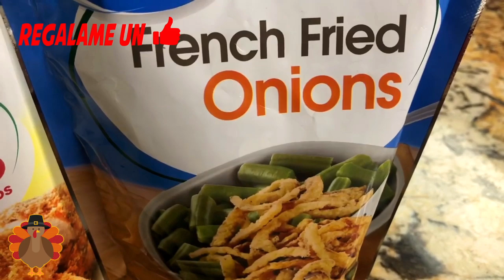Papas Gratinadas con Tocino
Hoy tengo el gusto de presentarles unas Papas Gratinadas con Tocino. Amigos las fiestas de fin de año están aquí y qué mejor manera de complacer a tus seres queridos que haciéndoles unas papas gratinadas con tocino. Esta receta queda riquísima sabrosa y con una textura que te encantará. En esta Video receta Te voy a enseñar paso a paso cómo hacer unas papas gratinadas con tocino con ingredientes que fácilmente puedes encontrar en tu supermercado o qué tal vez tú ya tengas en tu propio hogar. Amigos esta receta de papas te encantará porque queda cremosa deliciosa y lista para las fiestas de fin de año.

Así que manos a Obra!

Papas Gratinadas con Tocino Receta:

8 papas
6 tiritas de tocino
1 taza de crema de pollo
1 taza de queso para gratinar
1/2 taza de pan molido
1/2 taza cebolla tostada
1 cucharada de sal
1 cucharada de pimienta negra
1 cucharada de ajo en polvo
1 cucharada de cebolla en polvo
1 cucharadita de aceite de vegetal
Hornear a 350f por 45 min